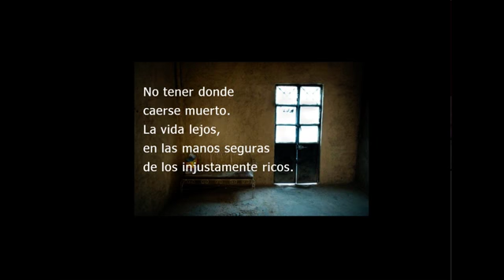VOCAL Y PERCUSIÓN [La Esperanza]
Audiovisual. Música y Fotografía.